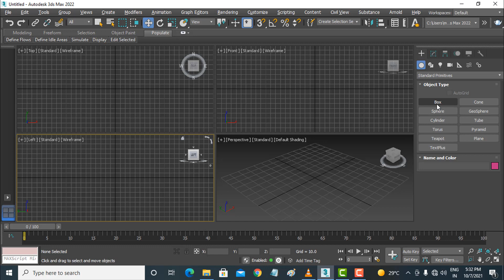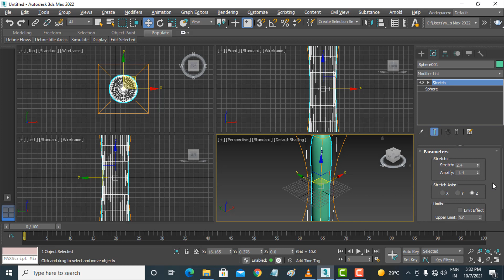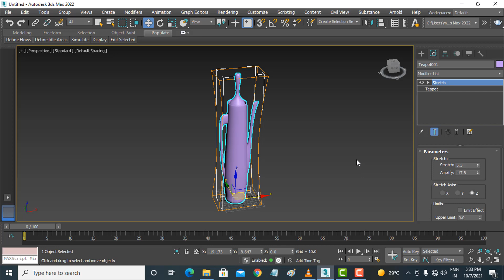3DS MAX 2022 Full Course in HINDI/URDU..... Strech Modifier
3DS MAX 2022 Full Course in HINDI/URDU. Strech Modifier